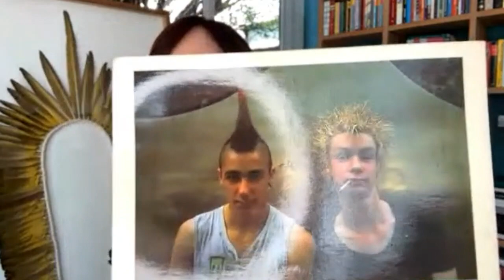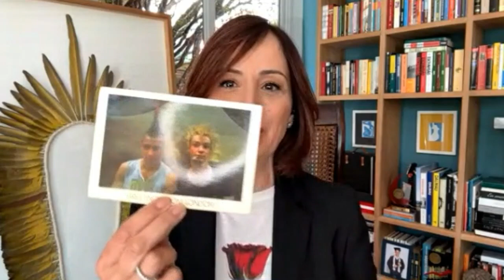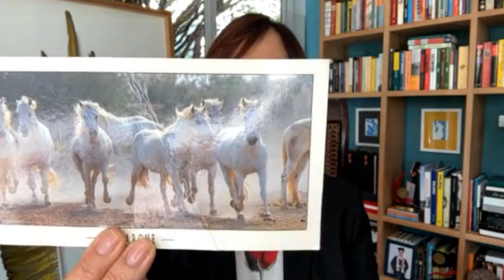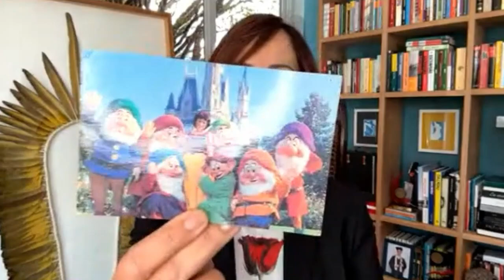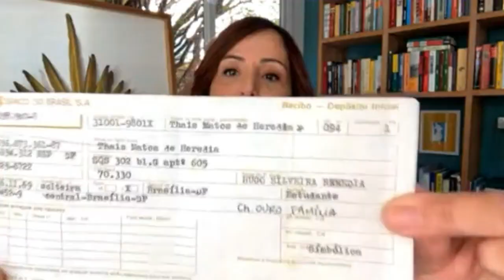THAIS HERÉDIA | CLIPE DOS RAIMUNDOS, PERRENGUE NO XINGU, FUTURO DO JORNALISMO E SAPATEADO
A jornalista Thais Herédia, da CNN, abre o baú de recordações para contar histórias inusitadas como a participação clipe 'Nega Jurema' da banda Raiumundos.

A analista de economia ainda mostra o comprovante da abertura de sua primeira conta no banco, além do objeto que colocou em um quadro como recordação da ida como repórter ao Parque Indígena do Xingu.

Thais ainda comenta as recentes ondas de demissões na Globo, Band e CNN e o que pensa sobre os rumos do jornalismo no Brasil.

Link pro Baú da Lú com cartinhas que guardei dos fãs!!

Confira mais das minhas recordações na playlist Baú da Lú!

O PROGRAMA